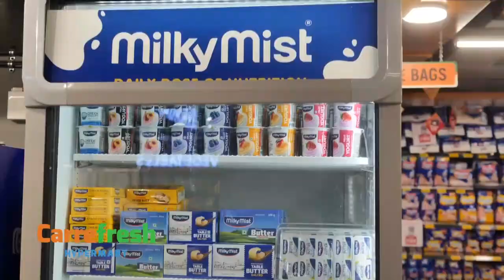പുന്നപ്പുഴയുടെ മരത്തിൻകടവ് പ്രദേശം പൊതുമരാമത്ത് പാലങ്ങൾ വിഭാഗം ഉദ്യോഗസ്ഥർ സന്ദർശിച്ചു